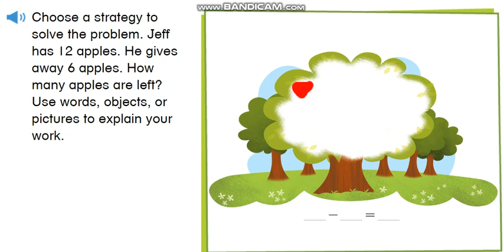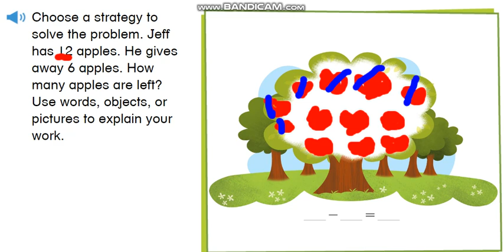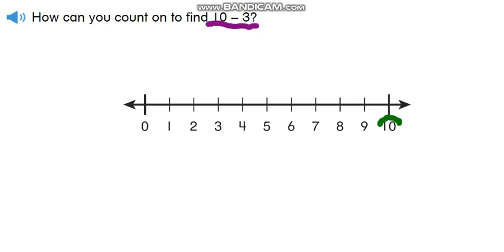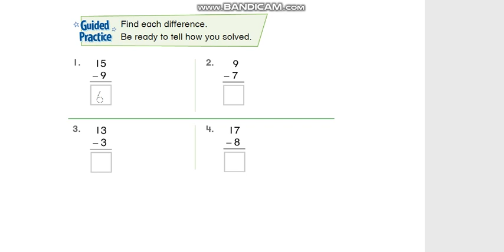Subtraction Strategies - Grade 1 - Math - By Ms. Eman Ruby